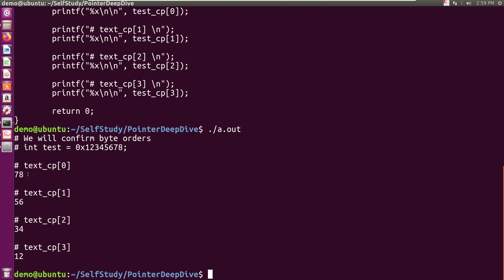C Programming | Quiz Byte Order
C Language | Quiz Byte order

How below program works ?  Let's confirm.  Some of the sentences are deleted.
ーー

 int test= 0x12345678;
 unsigned char * test_cp = (unsigned char *) &test;

 printf("# We will confirm byte orders \n");
 printf("# int test = 0x12345678; \n\n");

 // Can you tell what will be the outputs ?
 printf("# text_cp[0] \n");
 printf("%x\n\n", test_cp[0]);

 printf("# text_cp[1] \n");
 printf("%x\n\n", test_cp[1]);

 printf("# text_cp[2] \n");
 printf("%x\n\n", test_cp[2]);

 printf("# text_cp[3] \n");
 printf("%x\n\n", test_cp[3]);